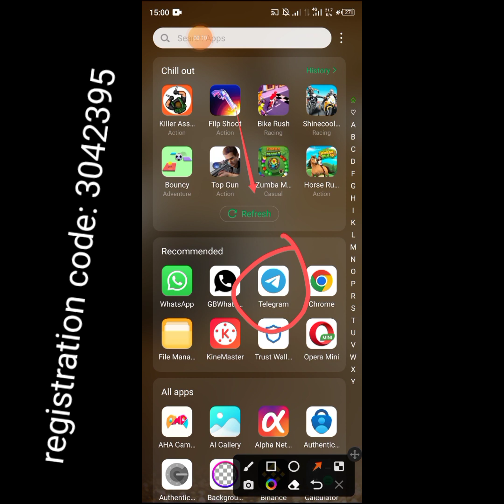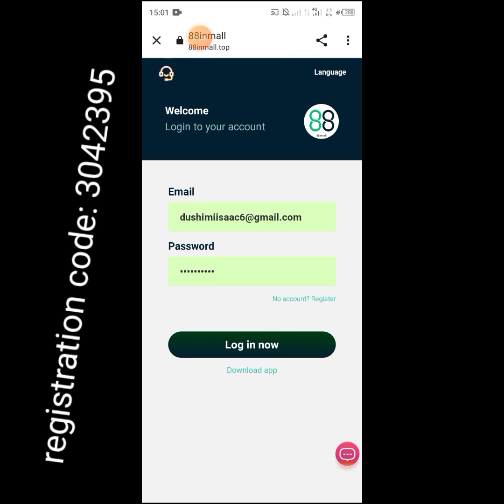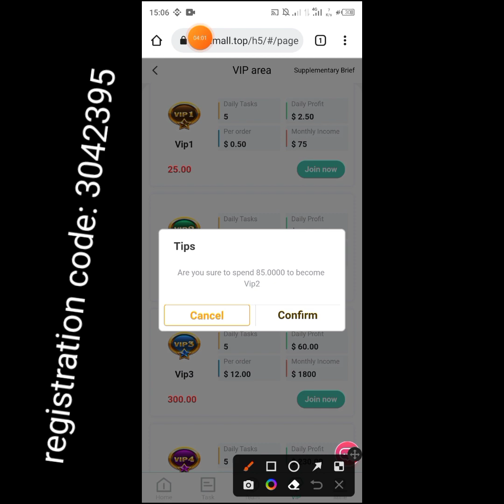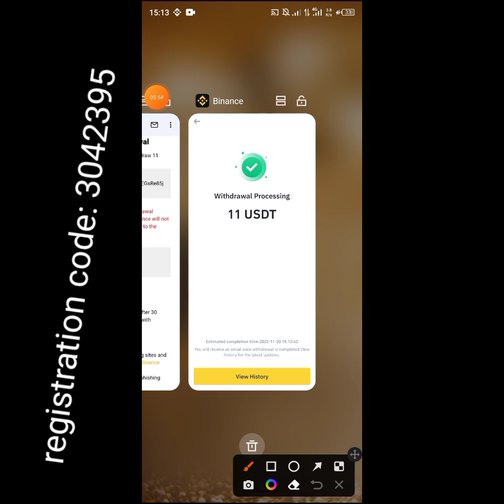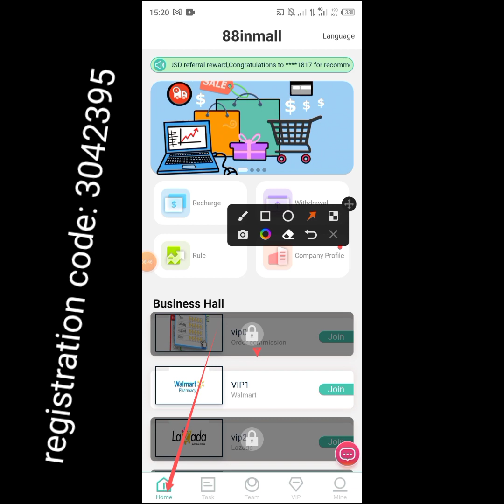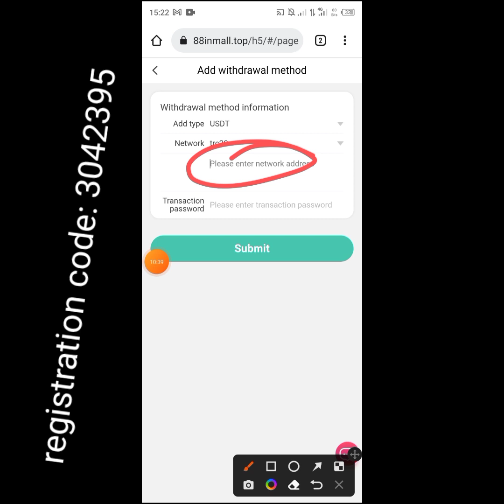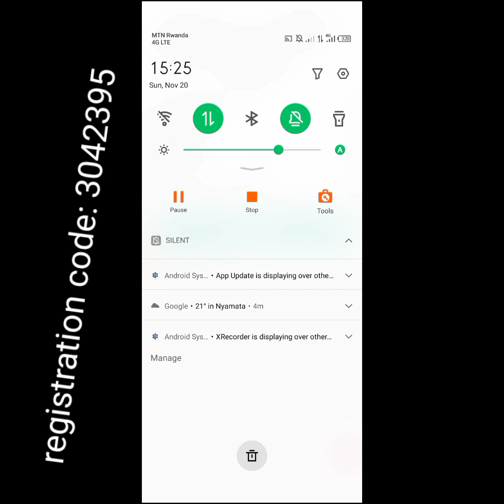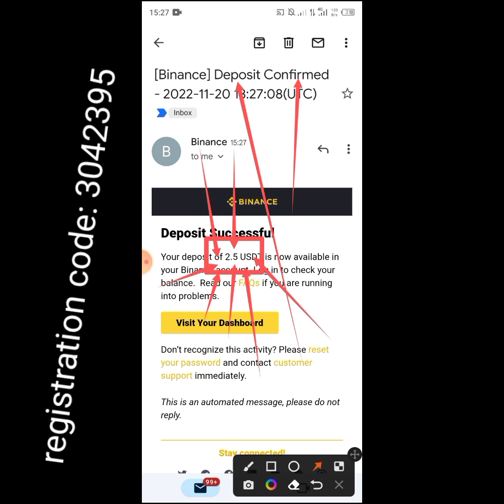88 in mall: Shora $10 ubikuze $2.5 buri munsi mpaka ukwezi kurangiye.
This is the amazing usdt platform which helps you to earn alot of USDT, Don't miss!!!

Tether (USDT)
Dogecoin (DOGE)
Binance Coin (BNB)
Litecoin ( LTC )
Ripple (Cryptocurrency)
Tezos (XTZ)
Cardano (ADA
Bitcoin ( BTC )
Ethereum ( ETH )
Tron ( TRX )
Cardano (ADA)
Solana ( SOL )
Eos( EOS )
Filecoin( FIL)
Dash( Dash )
Tezos(XTZ)
Cosmos(ATOM)
Uniswap(UNI)
Terra( LUNA)
Aave(AAVE)
Compaund(COMP)

udushya
amakuru
udukoryo
kigali
Waruziko
mining
Satoshi
BTCs
Cash
Money
Condom
Champion
Online
Miss rwanda
Ruswa
Visit rwanda
corruption
MTN
radio rwanda
ishimaelmwanafunzi
ubusambanyi
birababaje
hahiye koko
Rwanda
Eastafrica
udukingirizo
abakobwa,
ubusambanyi
kigali life
love
kiss
fuck
hard
fuckfuckin job
husle
amakuru
abakobwa
imboro
gituba
guswera
kunyaza
kunyaza igituba
visitrwanda
rwanda air
nyaxo comedy
pattyno comedy
bamenya
bamenya series
agasobanuye
inyarwanda
karahanyuze
new rwandansong
rwandan music
fricantalent
amaizing
ikibuno
rtv
btntv
riderman
platin
apr
rayonsport
amavubi
messi
Christiano Ronaldo
howto
onlinebusinessrw
passiveincome
onlinemoney
ni gute nabona amafaranga
online business

isimbi tv
inyarwanda tv
x large tv
afrimax tv online
amakuru agezweho
gitumo
markangel comedy
emmanuella
yawa skits
churchill
eric omondi
action movie
indian movies
comedy
korari yabasirikare
hollywood
bollywood
nollywood
netflix africa
showmax
iroko tv
bamenya
papa sava
nyaxo comedy
umuturanyi
patyno comedy
rwanda comedy
military comedy
zubby comedy
umunyamurenge
afrimax comedy
afrimax movie
afande
zisekeje
NYAXO
makanika
Guhangana Numusirikare
how to make money in cryptocurrency
how to make money online
the Best earning platform in 2022
how to make money using internet
Dumezo
Dumezo English
how to use crypto refills
pi network mining
bitcoin mining
bill gates
online cash
fight for money
how to earn money
umzu floracil
50 probiotic with lactobacillus
umzu probiotic reviews
umzu thyroid support
umzu pre workout
Christophe
Clothing store
Fashion retailer
Retail clothing